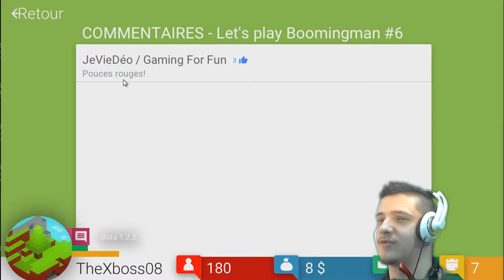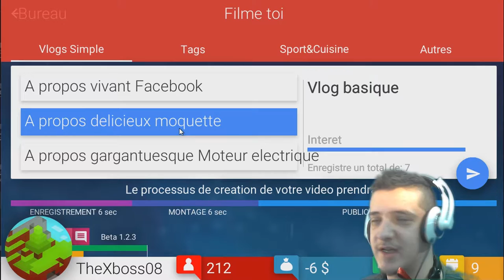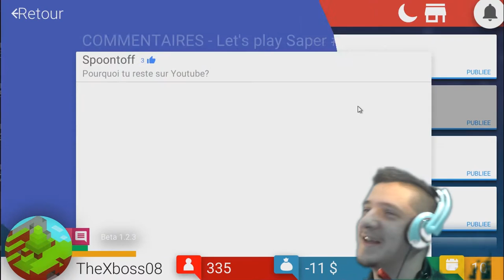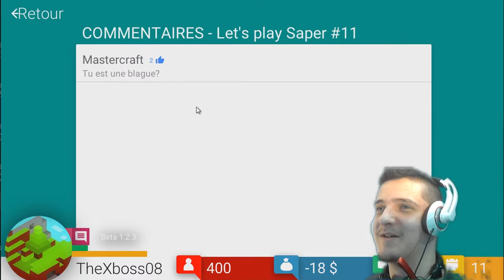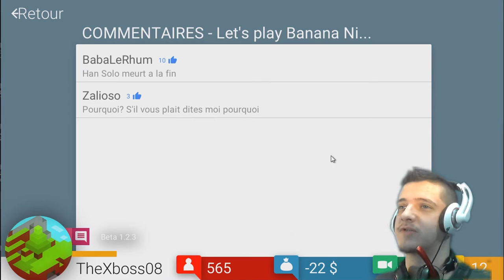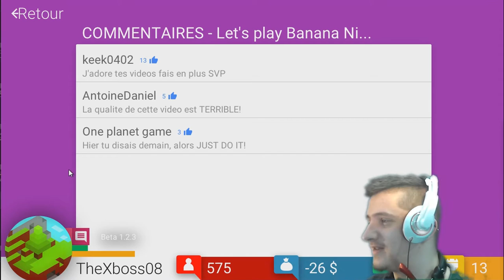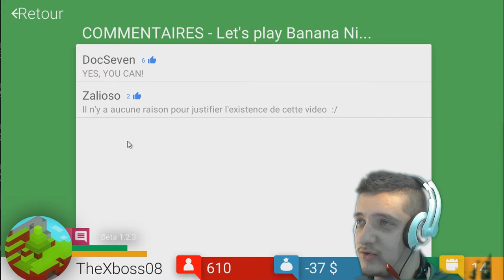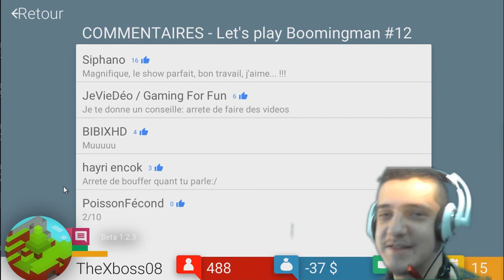Tube Tycoon #2 - les Abos sont présents !! [ FR HD ]